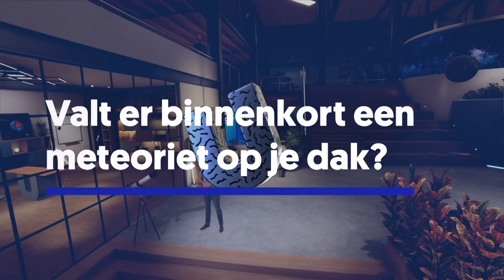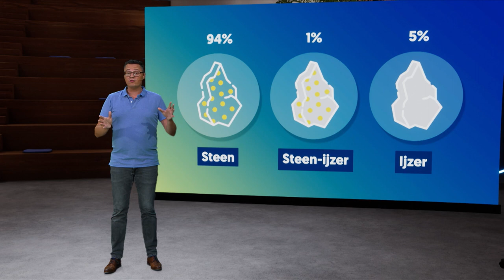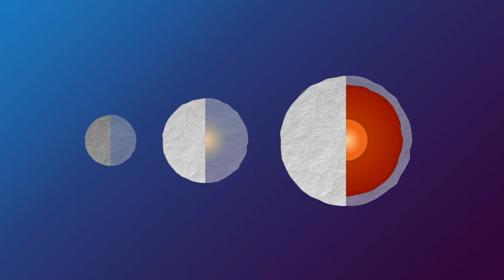Valt er binnenkort een meteoriet op je dak?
Stel: je ligt nietsvermoedend te slapen, en dan stort er ineens een meteoriet door het zolderraam! Vervelend voor jou, maar wetenschappers staan te springen van vreugde. Een meteoriet bevat namelijk een schat aan informatie over wat er zich buiten onze aarde afspeelt. Volgens Sebastiaan de Vet (TU Delft) zijn deze brokstukken de fossielen van ons zonnestelsel en geven ze antwoord op de vraag hoe onze aarde is ontstaan.

Rapporteer een vuurbol. Zag je iets helders en snel? Zoals een grote vallende ster?
Mogelijk gaat het om een vuurbol!

Vond je de 3D-modellen van de meteorieten mooi? Sebastiaan heeft er nog veel meer gebouwd.